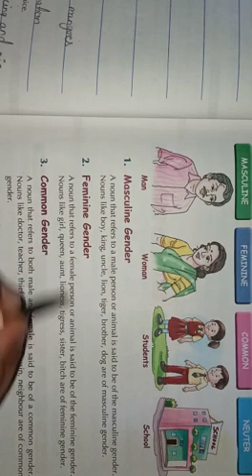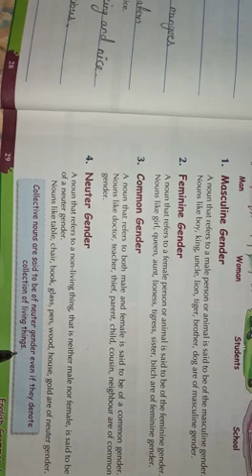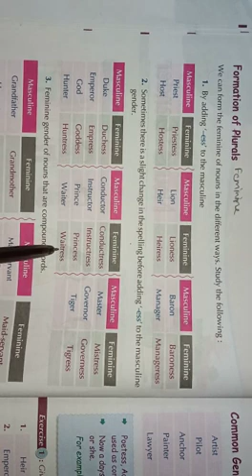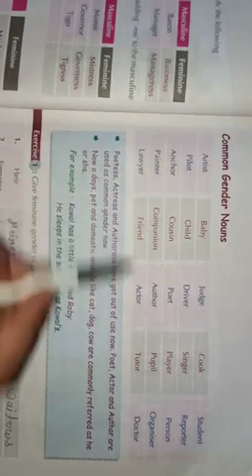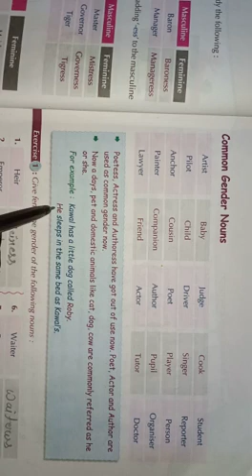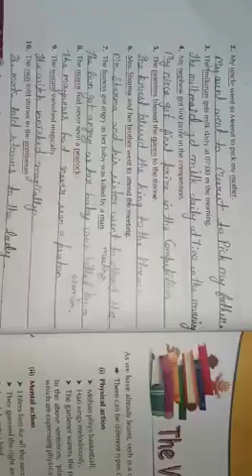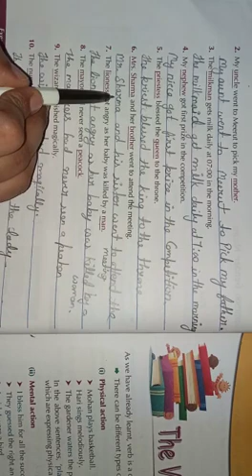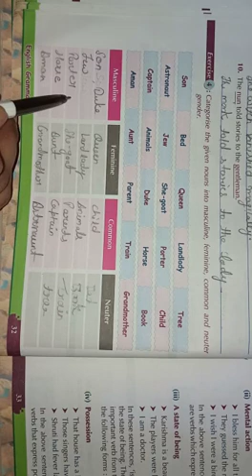Chapter 5 ,Gender for class 6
English language , chapter 5 ,Noun : Gender